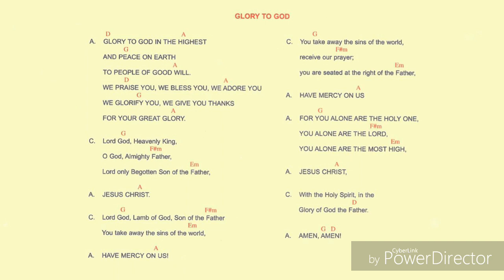GLORY TO GOD Song of the Neocatechumenal Way.